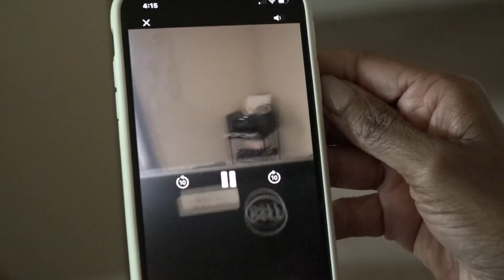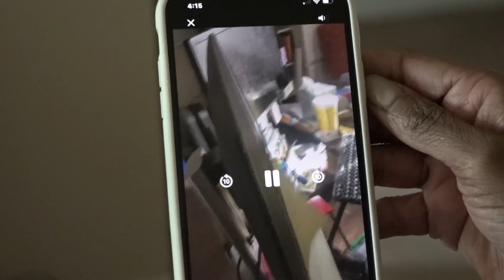Busted pipe causes big problems for Burlington woman | 2 Wants to Know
Shawndra Cummings’ apartment flooded, leaving behind a moldy mess.